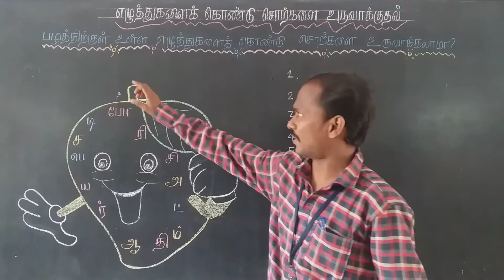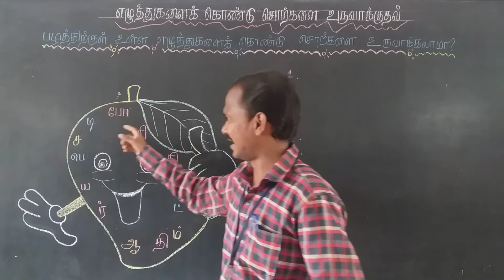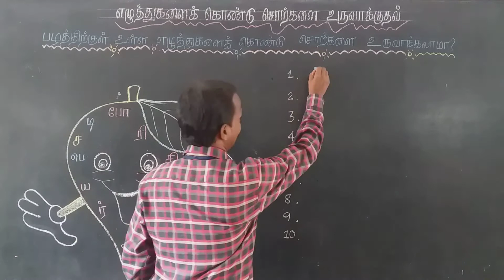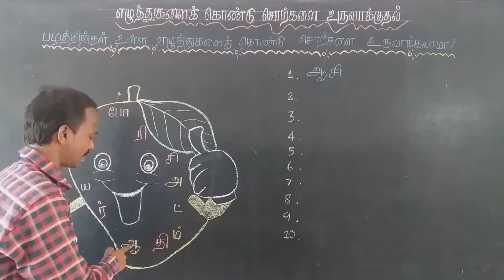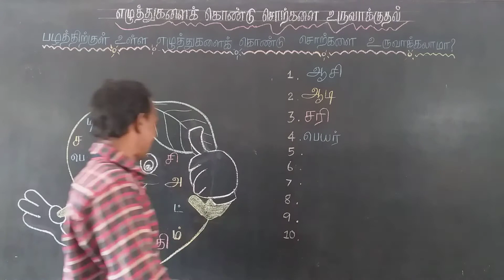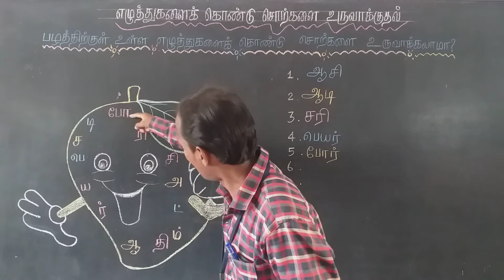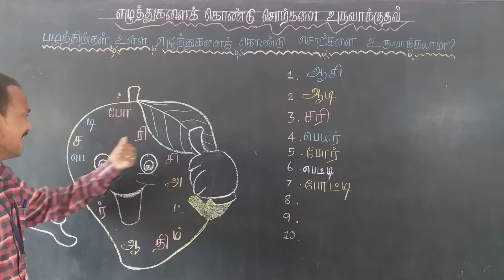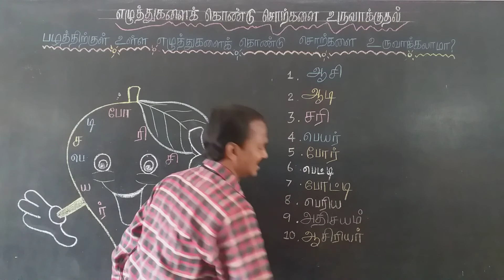சொற்களை உருவாக்குதல் Class 3 tamil